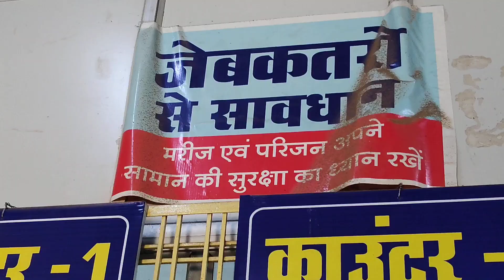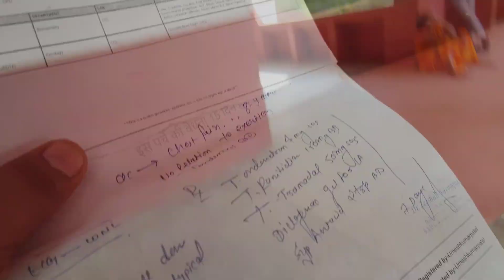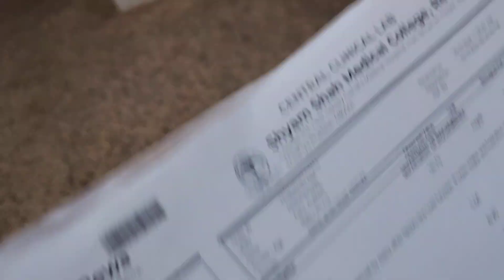संजय गांधी हॉस्पिटल आना पड़ा 😱 (Stomach related problems)